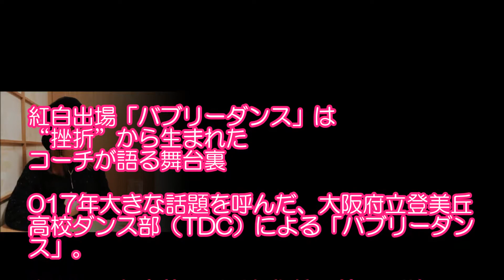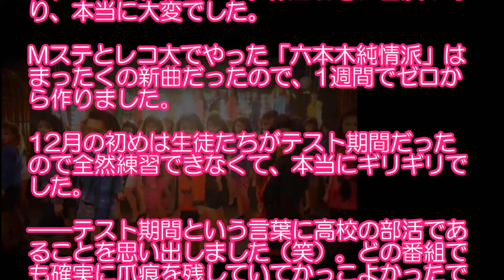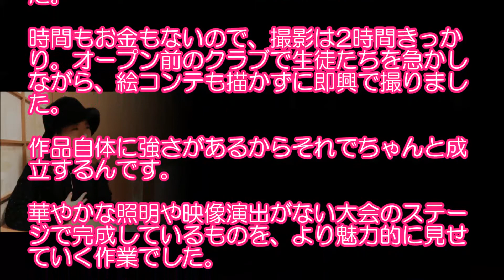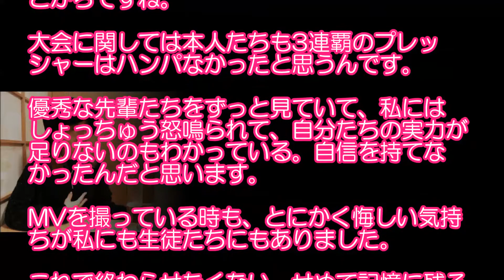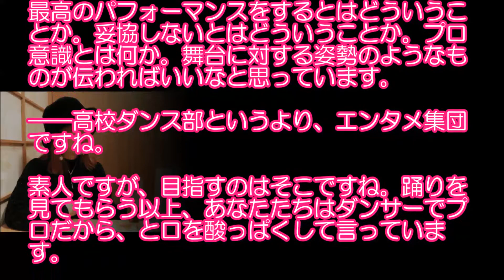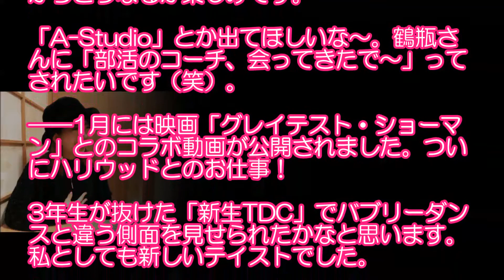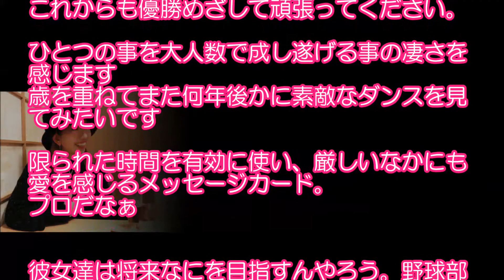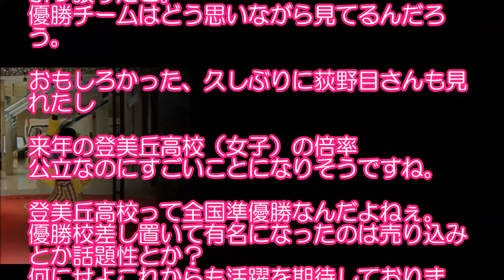荻野目洋子 ダンシングヒーロー コーチが語る舞台裏 紅白「バブリーダンス」は“挫折”から生まれた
【関連動画】

荻野目洋子　リバイバルヒット狙う次の曲は (登美丘TDC伊原六花が感謝)

Live version「ダンシングヒーロー」歌手：荻野目洋子 Cover :東あき AKI AZUMA この歌が始まり